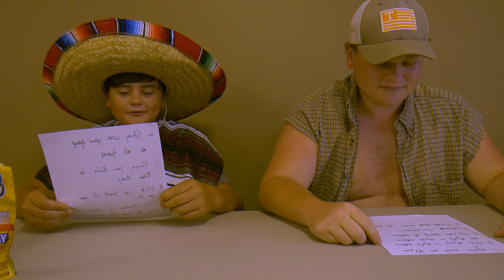Camp 2019 - Finding Dillon: Episode 1